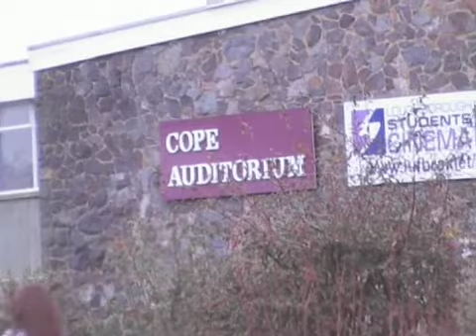Contempory Exeter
Loughborough Dance Off - Feb'07

This video represents the authors own work - please do not reproduce without prior permission.